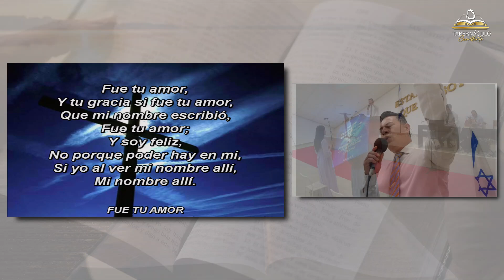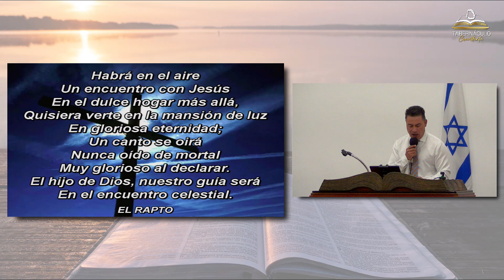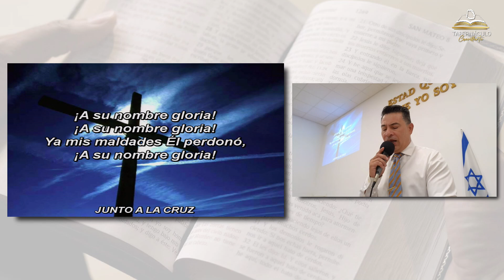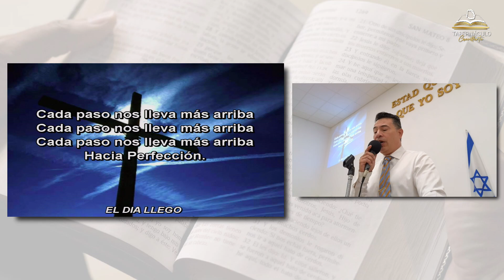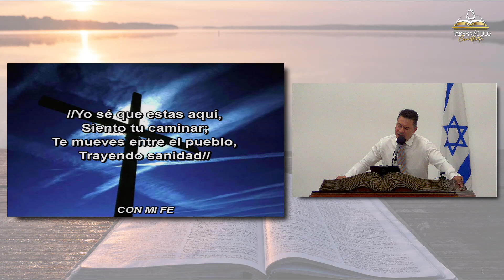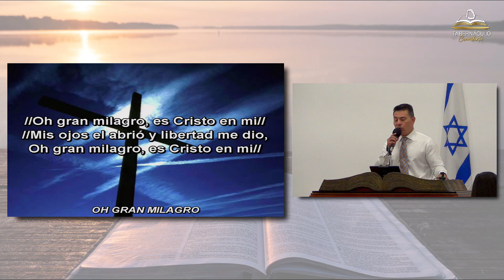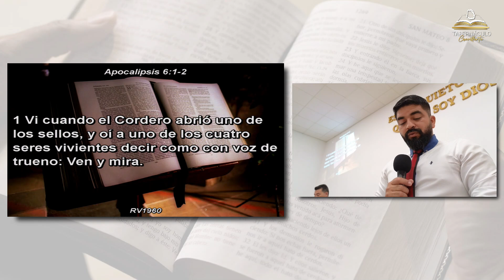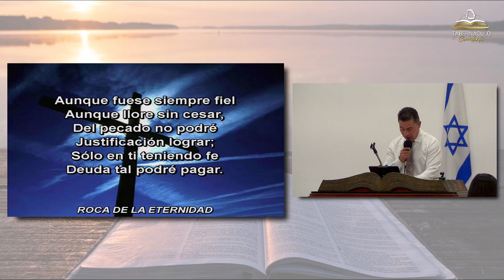El Poderoso Conquistador | Hno. George André Tavares De Sousa | 21/07/2024.